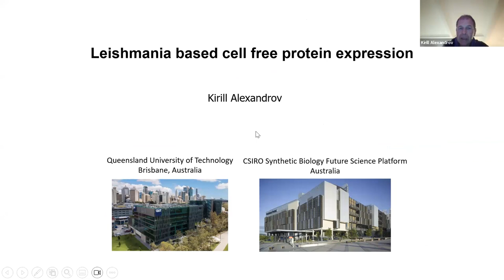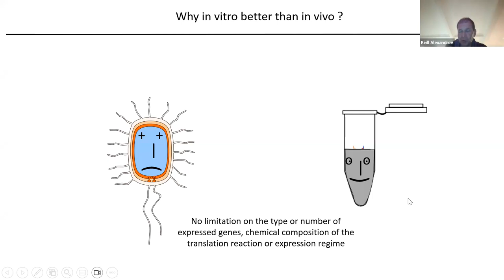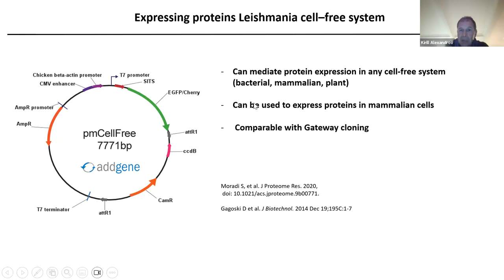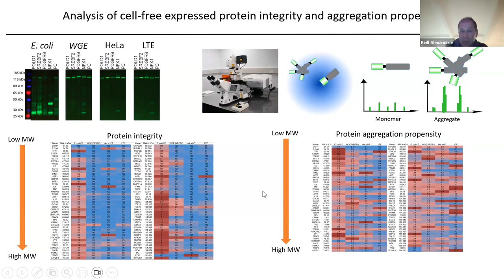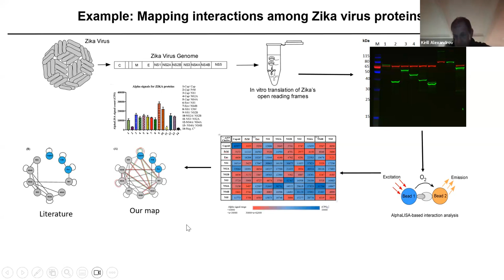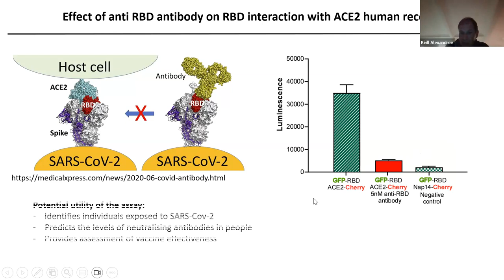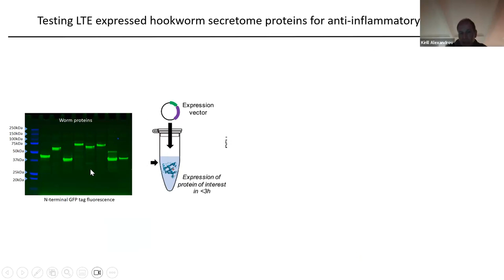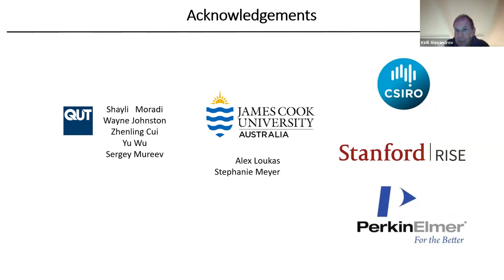Leishmania based cell free protein expression - Kirill Alexandrov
Leishmania based cell free protein expression
Wed 13-Sep-2023 13:00-14:00 UTC.

Presented by Kirill Alexandrov, Professor at the Queensland University of Technology, Brisbane, Australia.
** To keep up with updates on Kirill's work, join the Reclone Forum discussion

Followed by community updates and open-floor discussions.